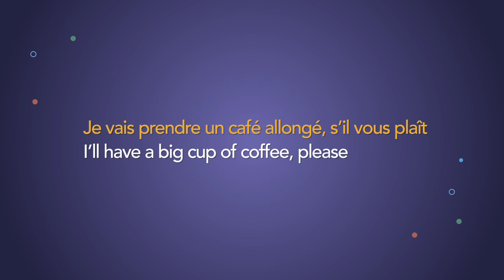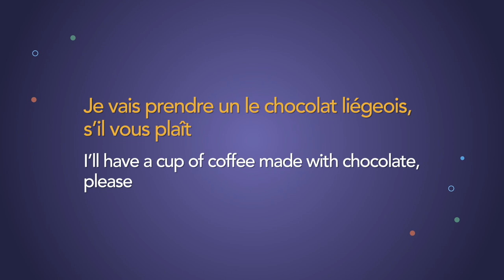TIPS to Sound Like a Local When You're in France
Learn the right way to order a cup of coffee while in France so you don't stand out as a tourist. A lot of people don't know that it's not common to order an Americano or “café au lait” in France. Not to worry, Glossika is here to be your personal teacher.

💡About Glossika